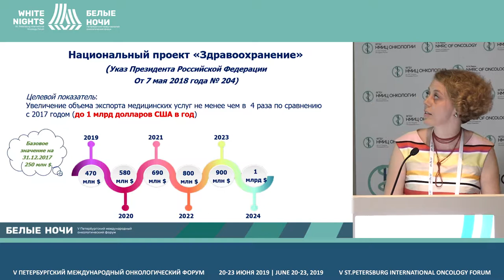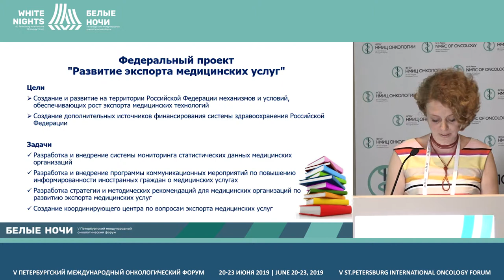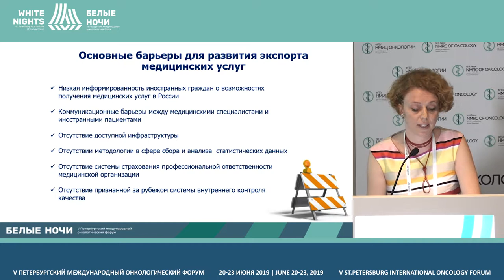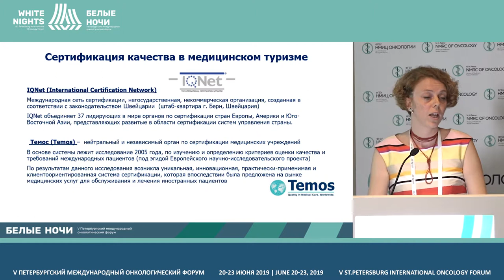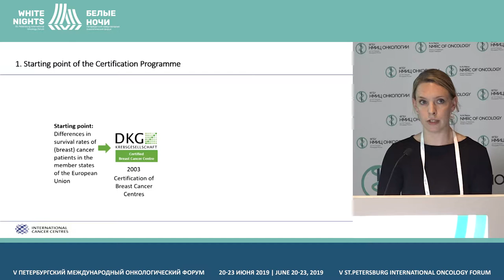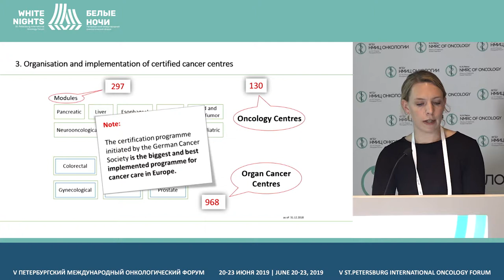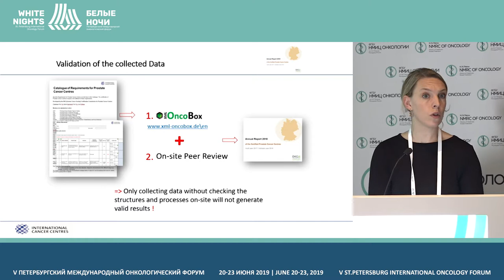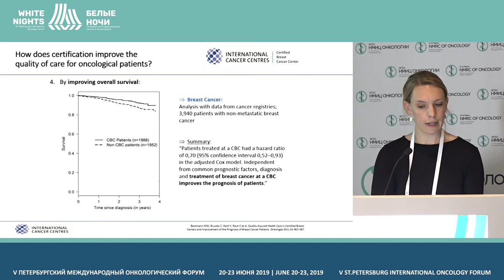Medical services export. Existing opportunities for oncology centers (Anastasia Radyukina)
Anastasia Radyukina, FSBI «Central R&D institute for healthcare organization and informatization» of the Ministry of Health of Russia, Moscow